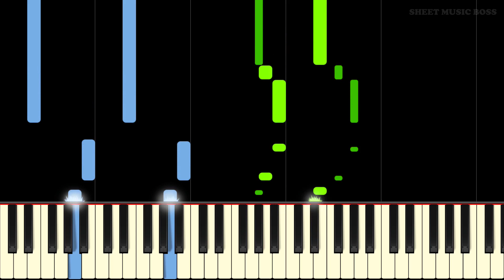BILLY JOEL - UPTOWN GIRL - Piano Tutorial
Learn Uptown Girl by Billy Joel on piano with this tutorial! Please enjoy!

Uptown Girl is a song by Billy Joel, originally released on his album An Innocent Man in 1983. The song references a working-class man (in the song, called a "downtown man") who fancies an upper-class woman (called an "uptown girl"). The song was one of Billy Joel's most successful singles, peaking at number one in several countries, including Australia, New Zealand, and the United Kingdom.

This fantastic piano arrangement of Billy Joel's Uptown Girl is the perfect way to play this classic song on piano for yourself! Learn using our Synthesia tutorial, or you can find our official Sheet Music Boss sheet music at the top of the description! Either way, you'll love playing our arrangement of Billy Joel's Uptown Girl on piano.

Lyrics:
Uptown girl
She's been living in her uptown world
I bet she never had a backstreet guy
I bet her mama never told her why

I'm gonna try for an uptown girl
She's been living in her white bread world
As long as anyone with hot blood can
And now she's looking for a downtown man

And when she knows what
She wants from her time
And when she wakes up
And makes up her mind

She'll see I'm not so tough
Just because
I'm in love with an uptown girl

You know I've seen her in her uptown world
She's getting tired of her high class toys
And all her presents from her uptown boys
She's got a choice

Uptown girl
You know I can't afford to buy her pearls
But maybe someday when my ship comes in
She'll understand what kind of guy I've been
And then I'll win

And when she's walking
She's looking so fine
And when she's talking
She'll say that she's mine

She'll say I'm not so tough
Just because
I'm in love
With an uptown girl